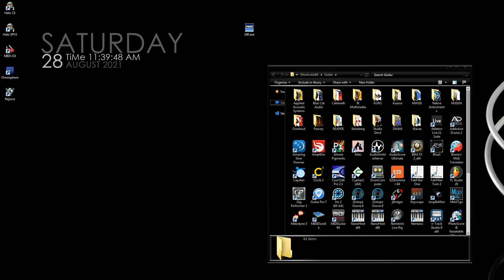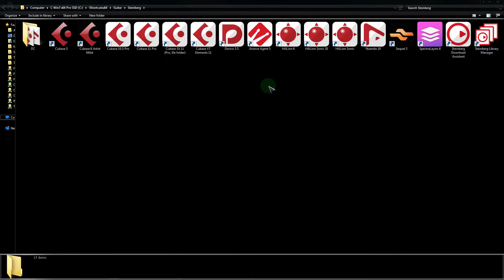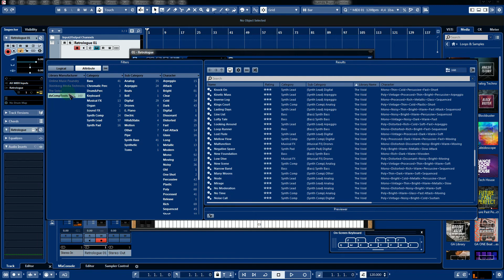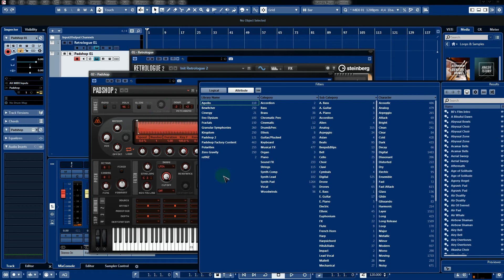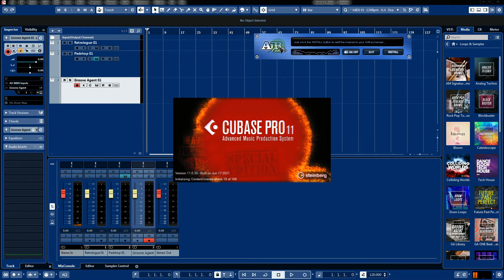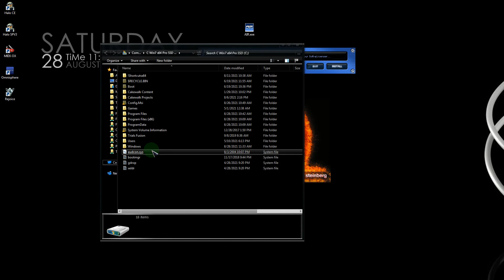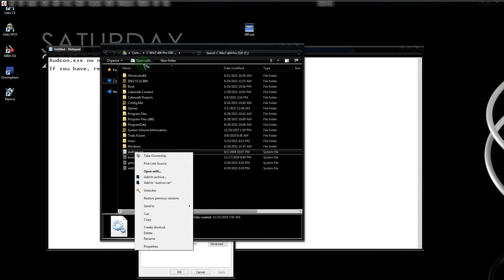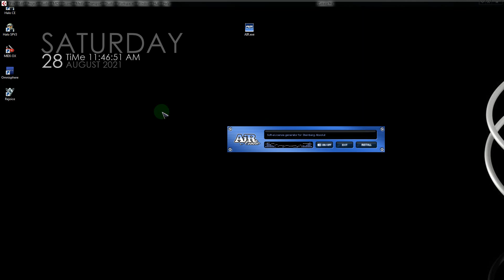Team AIR AirAudioPensioners Syncrosoft Song Steinberg Absolute 5 Elicenser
Remove audcon.sys from SysWOW64 before anything, if it is there. This allows you to clean install the official licenser and then create blank license file. After install, you must create a .sel file with the /regsel command below. If audcon.sys is present, this command and localsoftlicensedownload commands in .cmd that add the licenses will not work, and no file will be generated by the official regsel command in the first place.

Copy/paste these to elevated command prompt, one at a time, after latest official Elicenser install and press Enter:

1) cd /d C:\Program Files (x86)\eLicenser\POS
2) SYNSOPOS.exe /regsel

Now, you have an empty container license file in C:\ProgramData\Syncrosoft - good! Run Team AIR now and you have full Absolute 5.

On Win7, to install all else after,  you can extract the elc.cmd from V.R b23 using innoextract.exe (it will be in extracted folder "tmp"), delete the /regsel line in Notepad, save. Replace the 2 Synso files, SYNSOPOS.exe and synsosel.dll, from that extraction over the ones at C:\Program Files (x86)\eLicenser\POS. Then run your saved .cmd file by clicking or double clicking on it.

Quick help for innoextract.exe: You place it in same folder as Team V.R's .exe. Use elevated command prompt cd /d  to the folder you are doing. For ease, you can rename innoextract.exe to 1.exe and rename V.R file to 2.exe. Then, just type this then press Enter in elevated command prompt: 1.exe 2.exe

So... to sum it up and make clearer...

You need Team Air keygen and Team V.R beta 23 Absolute for the above. If you just want Absolute 5 only, then no need for V.R. If you use Win10, no need to run .cmd. Just run whole .exe from V.R instead.

Once you have clean .sel file made as per above, run Team Air, then replace Synsopos files, then run .cmd file. If the .cmd starts going fast, you did something wrong. It takes about a half hour to do them all, at least. You can do them (the lines from the .cmd) one at a time by hand, if you just want to test one instead.

IMPORTANT!: If you have system hooks running, like what Rocketdock does and similar, disable those programs from starting up and reboot, before you do any of this above. If you actually have Rocketdock, say goodbye to it forever if you care about any of this working. There are other programs that cause problems. Look at that first, if you are stumped.

IMPORTANT #2: It is always a great idea to firewall stuff that doesn't require internet access. I highly recommend FAB for its ease of use You will have to update Elicenser database from time to time if you care about adding new stuff, so you can unblock to do so, every once in a blue moon. Once updated, sync that updated folder C:\ProgramData\eLicenser\eLD to other machines you might have. Good to archive this folder, too.